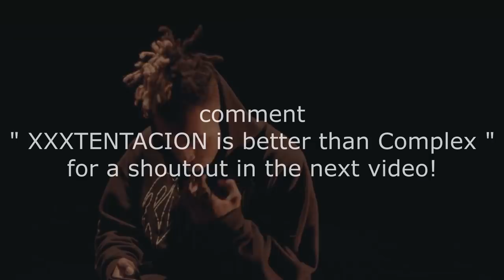The Real Reason Why XXXTENTACION Donated $100,000 to Charity..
Today we are talking about The Real Reason Why XXXTENTACION Donated over $100,000 to Charities and foster homes. Dj Akademiks and xxxtentacion were in a live stream together talking about why Complex always reports negatively about them. While in this interview XXXTENTACION said he will be posting a vlog on YouTube going to many different charities to deliver gifts to prove to Complex he isn't all that bad..